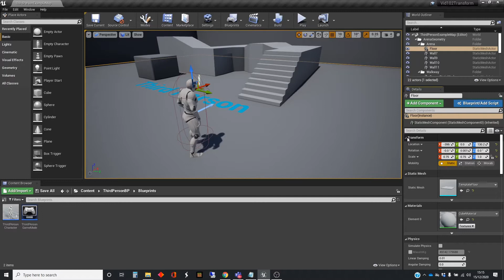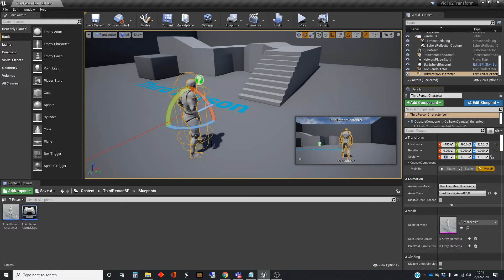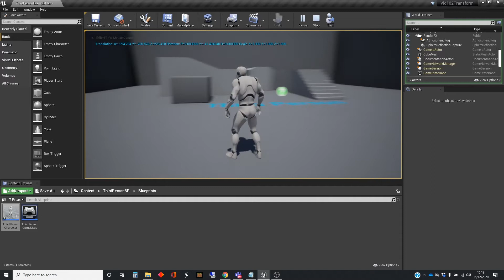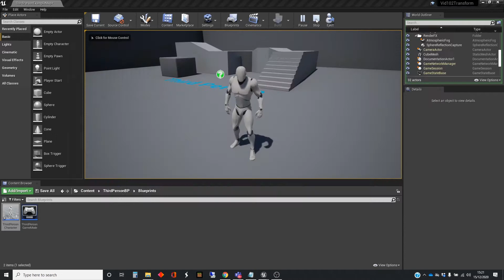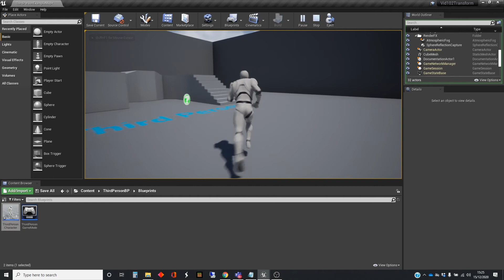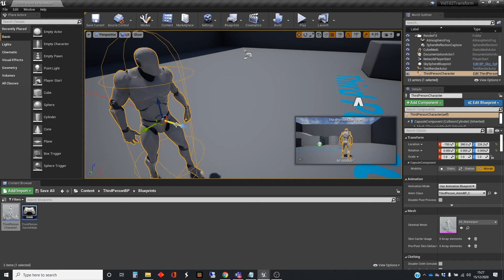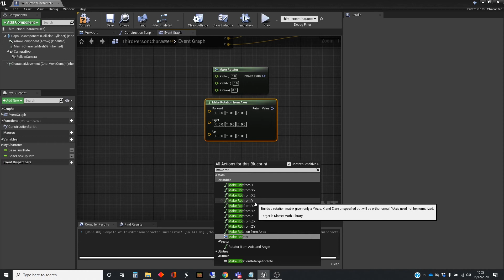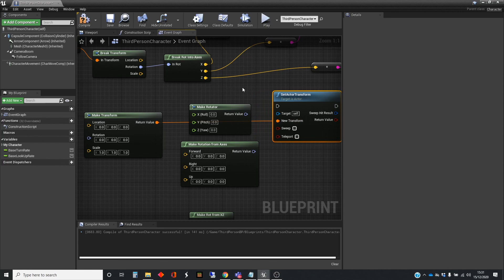Unreal Engine Tutorial Vectors 04: The Transform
This video is about using The Transform in the Unreal Engine.

It is part of a series on vectors, and their use in the Unreal Engine, designed to help people who have limited knowledge of vectors but want to improve their understanding to better work with them. This one explains and shows the use of the complex structure called the Transform, which combines location, rotation and scaling vectors.  It was created using UE4.26 but the process is the same in earlier versions of the engine.

This video has been made for teaching use at Northumbria University in England, but has been made publicly available.